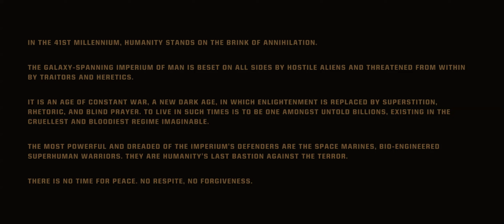WARHAMMER 40k Space marine 2..WELCOME TO THE DEATH WACTH